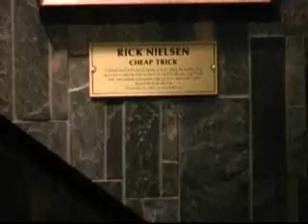Hard Rock Cafe Meeting Planners Video Site Tour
Hard Rock Cafe video site tour, meetings and events spaces